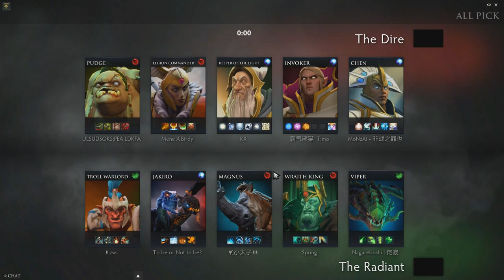Secret Midone Pudge Highlights - come to pudge!